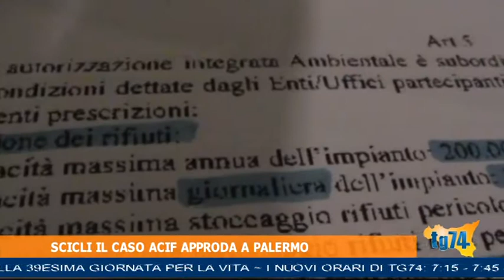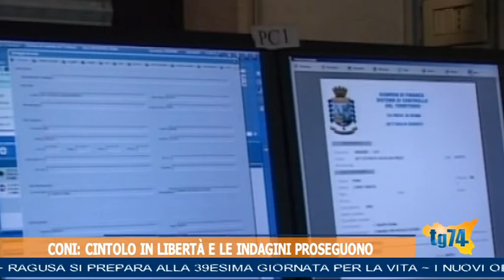TG 2 FEBBRAIO 2017